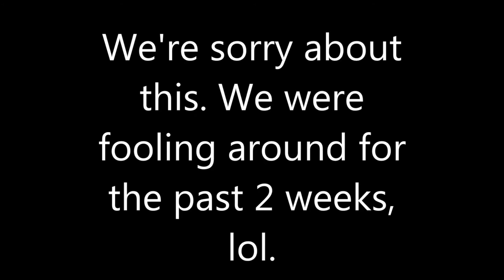Minecraft - Life of a Torch ep. 2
This video took 2 weeks! We recorded the first part of this video 2 weeks ago then after we started to fool around lol. Not sure how ep. 3 is gonna be like xD.

SPECIAL THANKS TO:
Torch__Man (Torch)
xXNINJAREDXx (Guy that pissed off the Torch)